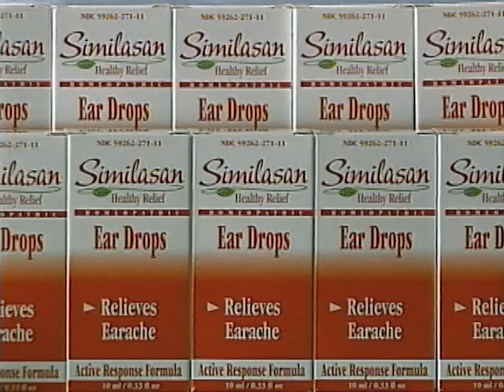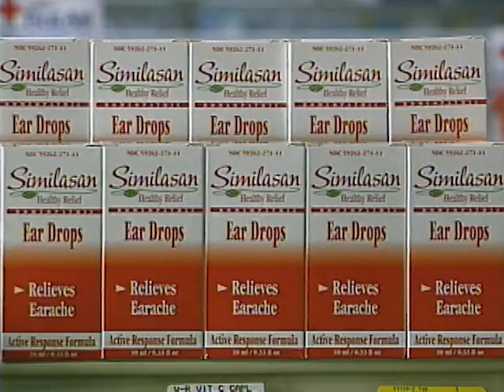Similason Ear Drops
Similason Ear Drops Video News Release 2005. Tim Nixon Director, Camera, and editor